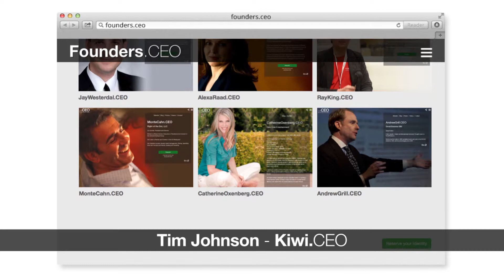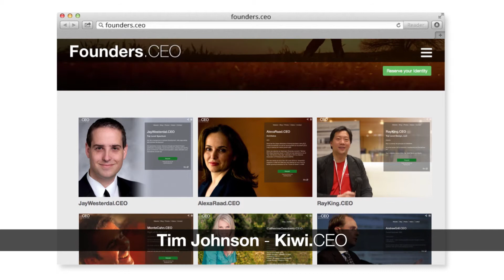Founders.CEO - dotCEO Leaders of the Pack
dotCEO is the Top Level Domain for Leaders. To secure your name and identity on the world's most powerful address go

To join the dotCEO Ambassador program please go to

Top influencers and CEOs across a broad scope of industries have already secured their personal dotCEO domain identity. These leading CEOs include:

Hollywood Celebrity CatherineOxenberg.CEO - Former Dynasty actress and CEO of production company Holy Cow

LinkedIn Guru NealSchaffer.CEO - President of Maximize Your Social and Featured in Forbes as one of the Top 5 Social Salespeople in the world

Top LinkedIn Influencer NaomiSimson.CEO - Blogger and Founder of online gift experience retailer, RedBalloon

Social Business Influencer AndrewGrill.CEO - Former Kred CEO and Global Partner at IBM Interactive Experience

PR and Marketing Leader Jennie-Marie.CEO - Founder of the first dedicated International Marketing Consultancy for Top Level Domain registries

Politician ChristineJones.CEO - Candidate for the Governor of Arizona and Former Executive Vice President at GoDaddy

Primetime TV Host JeffreyHayzlett.CEO - International marketing & public relations leader and current CEO of The Hayzlett Group

Domain Investor and Industry Guru MonteCahn.CEO - Co-Founder and President of Right of the Dot, LLC

Radio host DannahLewis.CEO - Speaker on Creation in Action and owner of Delicious LifeStyled

Leading Social Media Influencer BrianSolis.CEO - Founder and Executive Chairman of The Confidante

Agency CEO and Entrepreneur MattSingley.CEO - Social Media and Advertising CEO of Singley + Mackie

Marketing Guru JeremySchoemaker.CEO - Co-founder of AuctionAds Service and Founder of NextPimp.com and ShoeMoney Media

Leading Global Accounting Professional GlendaNixon.CEO - International Chairman and Managing Partner at Accru Felsers

New TLD Guru Ray King Portland.CEO - CEO of new TLD applicant Top Level Designs